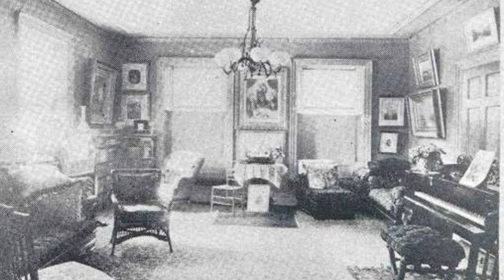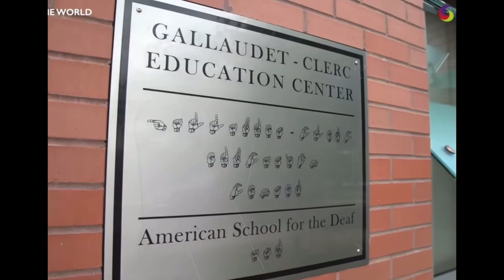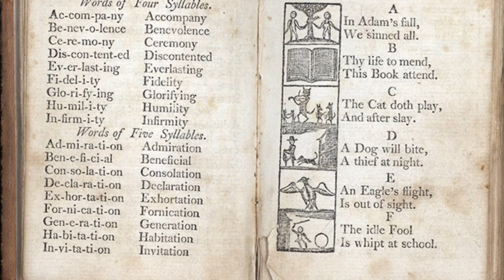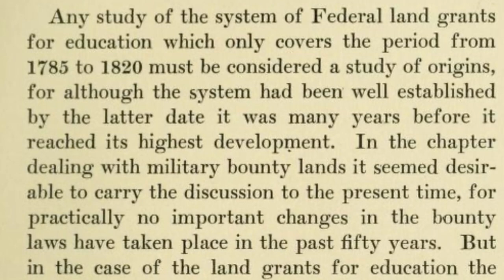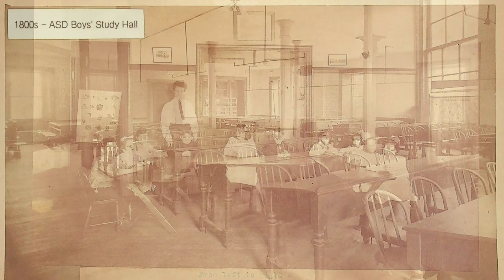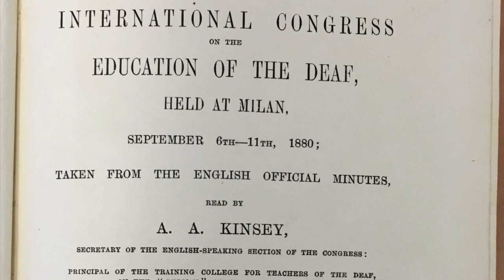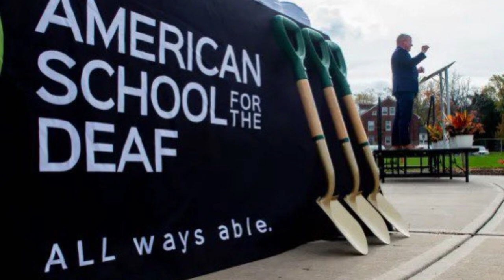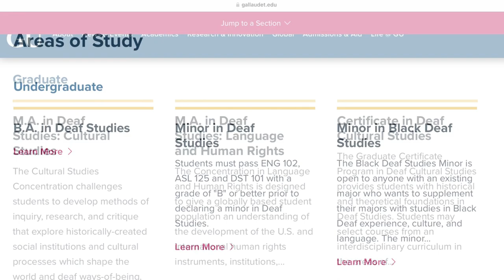American School for the Deaf: NHD jr documentary